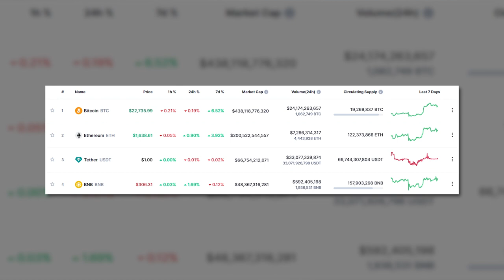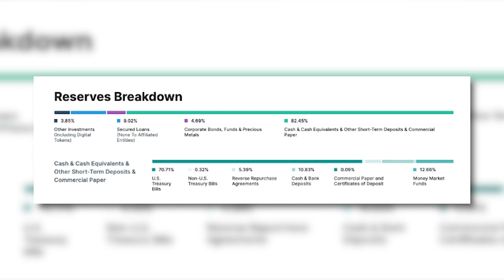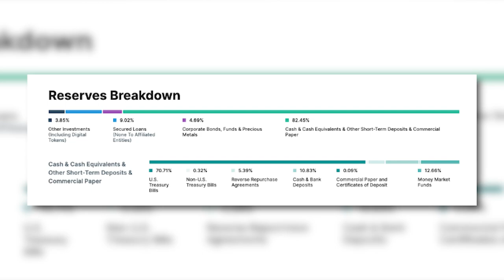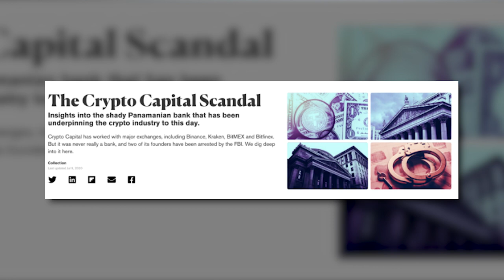Unpacking the Uncomfortable Reality Behind USDT: You WON'T Believe What We Found!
Tether (USDT) is the major stablecoin and one of the most powerful coins in the crypto market. The project used to offer immense liquidity to investors thus offering a safe hub for their crypto funds. But who and how operates the Tether, a company behind the major stablecoin in the market?  Many people have accused Tether which is controlled by Bitfinex of being fraudulent, but until now, the story has been told in pieces.

🔴A Crypto Wallet That Doesn't Need a Seed Phrase🔴